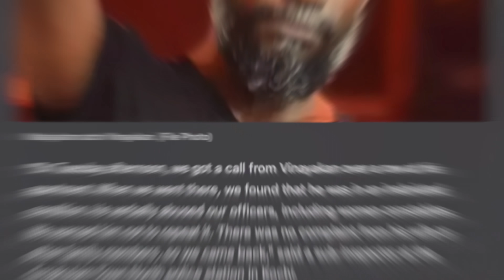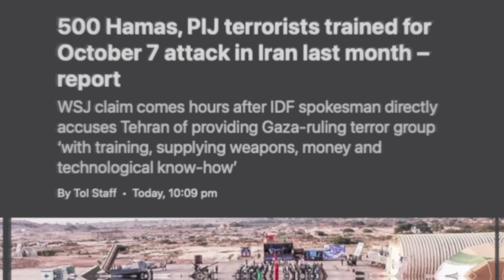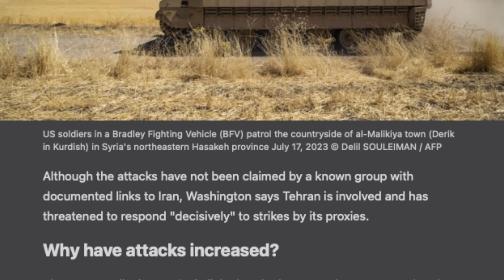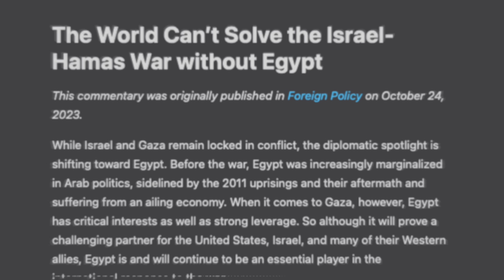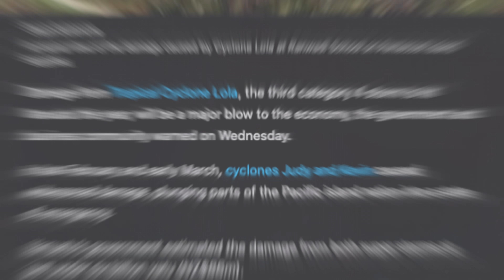Turkey, Qatar ஒற்றுமையாக மாறுகின்றன | எகிப்து இல்லாமல் இது நிற்காது | Tamil | Vidhai